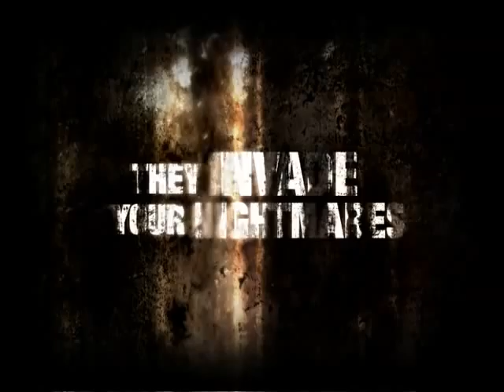Deadly Creatures Horror Trailer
Hunt or be hunted in Deadly Creatures, an action/suspense-thriller that puts you in the unlikely role of two of the deserts creepiest predators: the Tarantula and the Scorpion. Set against a cinematic backdrop of mystery, greed and murder, youll explore the secrets of the desert as you fight for your survival in two interlocking adventures.

Explore a hostile, 360-degree desert landscape from a truly unique perspective as you crawl up walls, across ceilings and into subterranean worlds rarely seen by human eyes. Unleash the vicious attacks of the Tarantula and Scorpion as you defend yourself against fierce rivals and predators as you prepare for the deadliest creature of all man.

Thrash enemies with Wii-based controls:

Melee Combat: As the brutal scorpion, string together quick tactical strikes, creature-crushing combos and cinematic finishing moves to decimate your prey.

Nimble Combat: As the Tarantula, use your lethal stealth abilities to pounce from the air, paralyze your prey with devastating web shots, and end with a fanged finishing strike.

Tackle the titans of the desert, such as the Rattlesnake, Horned Lizard and the vicious Gila Monster. Use your wits and unique creature abilities to survive the deserts most fearsome predators.

Explore an entire world of venomous terror filled with stunning desert and human environments and supporting 360 degree freedom of movement.

A gripping story of human betrayal and greed, as witnessed through the eyes of two deadly creatures.